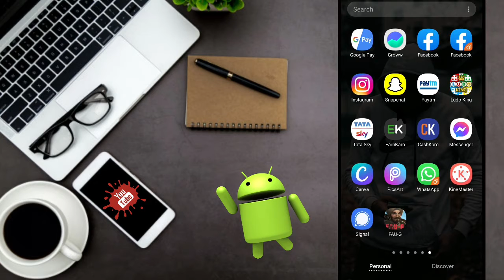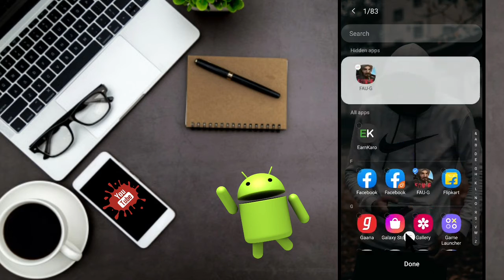Faug ko hide kaise kare | how to hide faug in mobile | faug ko kaise chupaye | hide on faug app